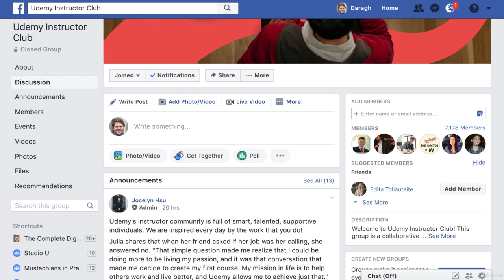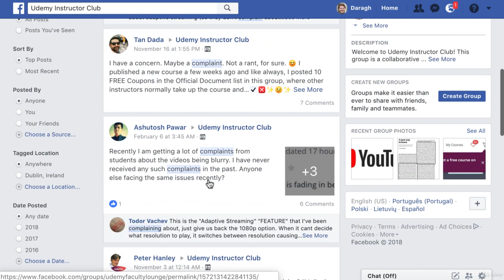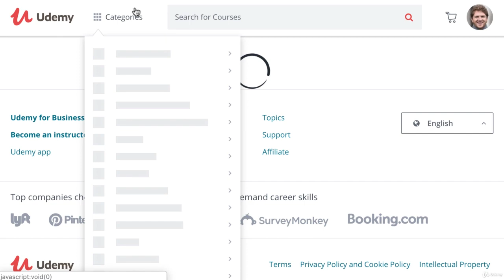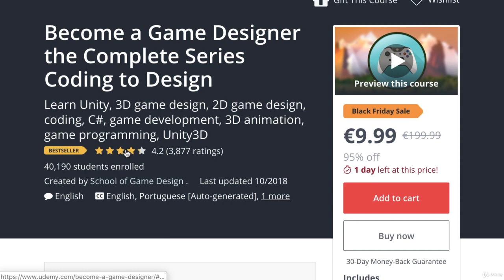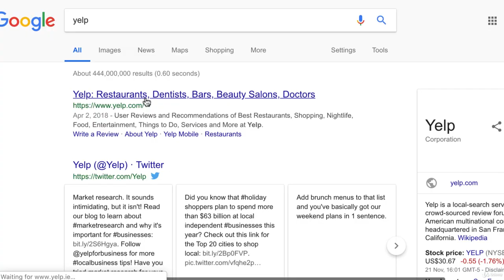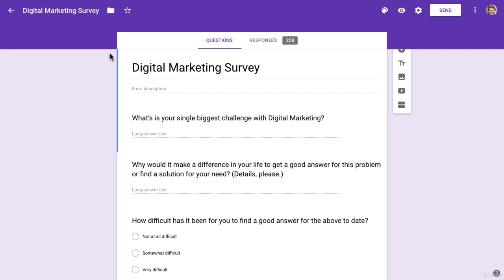05. How to Get Valuable Feedback without Sending a Survey